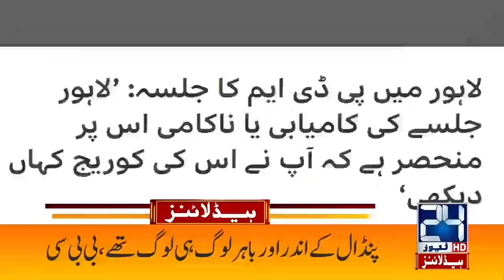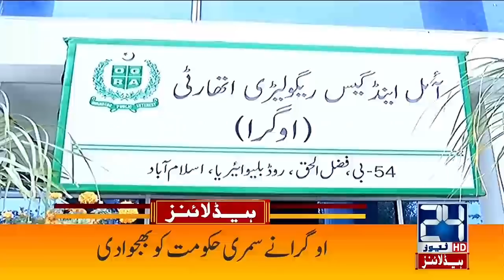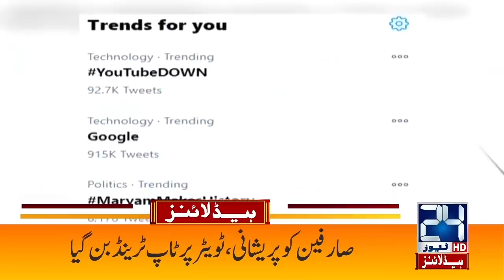3am News Headlines | 15 Dec 2020 | 24 News HD